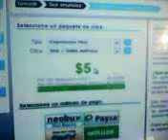Estrategia neobux 2015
Neobux